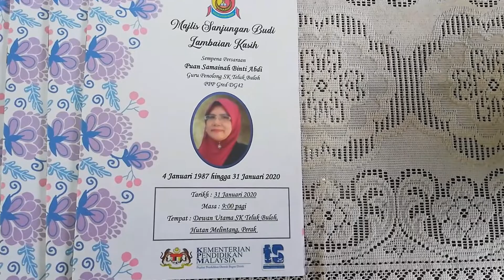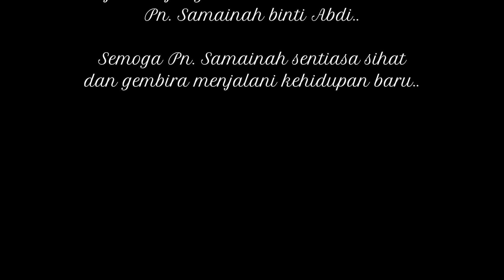Episod 059 : Majlis Sanjungan Budi Lambaian Kasih Pn. Samainah binti Abdi